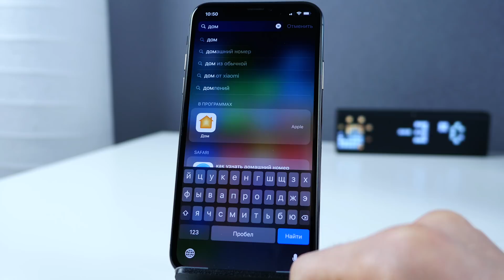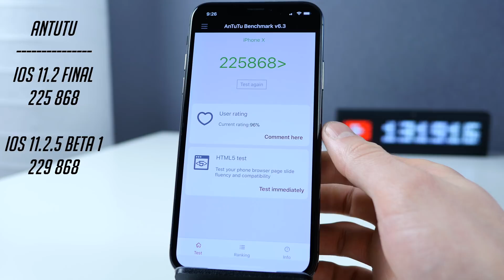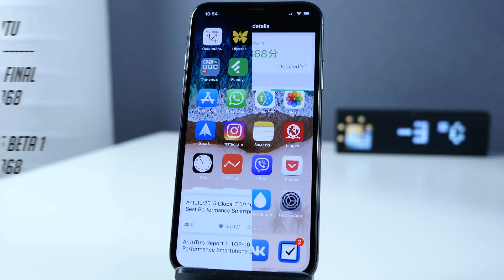Обзор iOS 11.2.1 и iOS 11.2.5 beta 1 для iPhone и iPad | ProTech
Вы на канале ProTech и сейчас я вам расскажу обо всех изменениях и нововведениях новых прошивок для iPhone, iPod touch и iPad - финальной версии iOS 11.2.1 и тестовой iOS 11.2.5 beta 1 для разработчиков. Поговорим об исправленных ошибках, скорости работы, времени автономной работы и о том, стоит ли обновляться на новые прошивки.